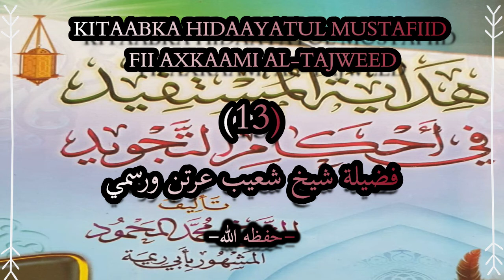Kitaabka Hidaaytul Mustafiid Fii Axkaami Al-Tajweed Darsigaa 13aad